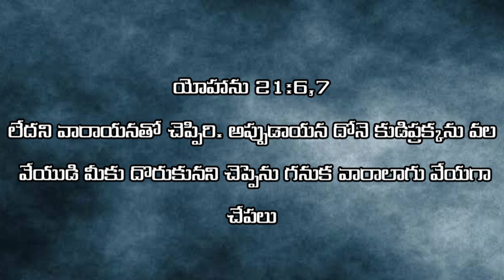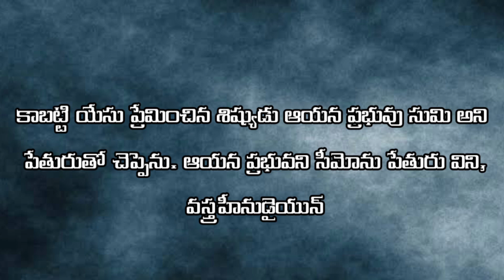యోహాను 21వ అధ్యాయం6,7వ వచనం ధ్యానం || John chapter 21 Verses 6 and 7 are meditations